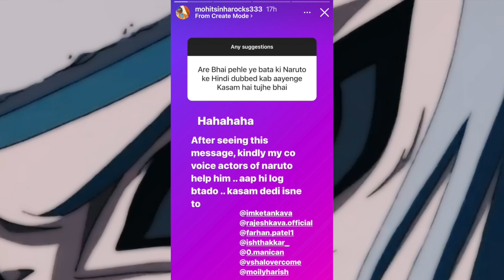Naruto Returning Back on Sony Yay! | New Naruto Seasons Update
Finally, after a long time we got some new information about Naruto's Hindi dub!